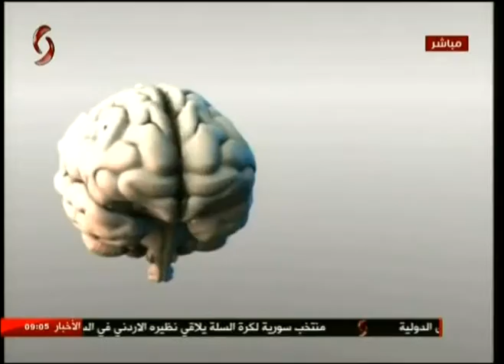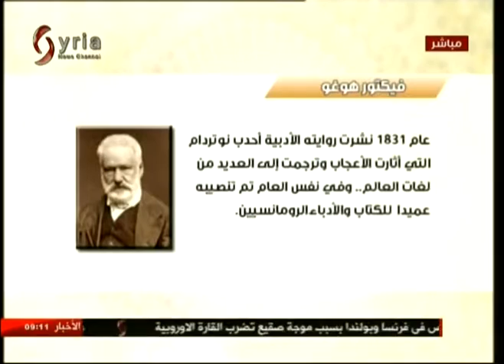صباحنا غير 2018/2/26 ميسان حمدان & أريج فرزلي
اعداد : رامي بديوي